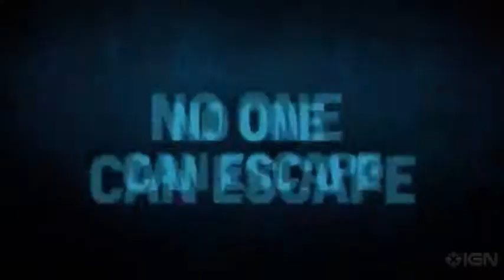Bates Motel Season 2 trailer rescored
I own none of the film/music in the video. This is a non-profit video for entertainment only.